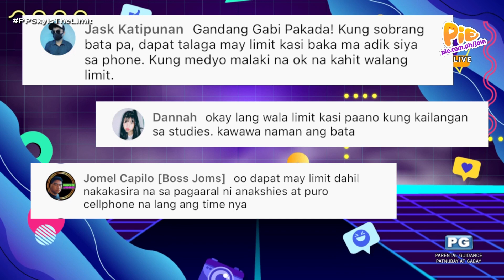Pak Na Pak (1/2) | June 15, 2023 | PIE Channel